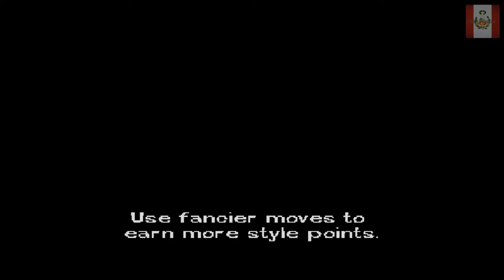JACKIE CHAN STUNTMASTER | PS1 | GAMEPLAY | PARTE 4 - 2 | NECTOSDE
SEGUIMOS CON EL GAMEPLAY DE JACKIE CHAN STUNTMASTER | PS1 | GAMEPLAY | PARTE 4 - 2 | NECTOSDE

STEAM: NECTOSDE2